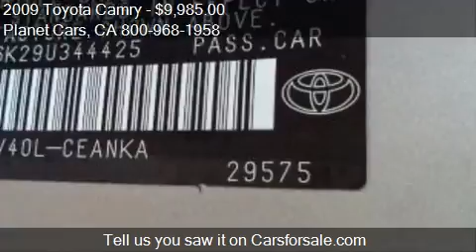2009 Toyota Camry LE 4dr Sedan 5A for sale in BELLFLOWER, CA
This 2009 Toyota Camry LE 4dr Sedan 5A is for sale in BELLFLOWER, CA 90706 at Planet Cars.
Engine: I4 2.4L I4
Transmission: Automatic 5-Speed
Color: Gold
Mileage: 133379
Contact Planet Cars 16922 Lakewood Blvd BELLFLOWER, CA 90706 to test drive this 2009 Toyota Camry LE 4dr Sedan 5A today.